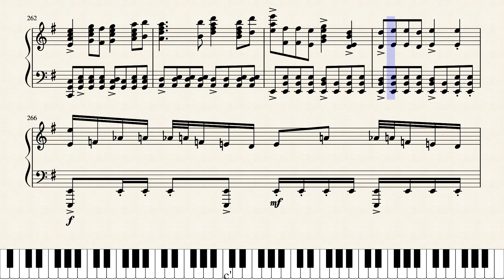Thomas Bergersen - One Million Voices [Piano]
For some reason I can't send the synthesia style version from Musescore anymore and I'm too lazy to actually make a video with it myself. I guess this will have to do!

If anyone wants to actually watch the synthesia version, the link above also has that.

Feel free to tell me how bad I did thanks!